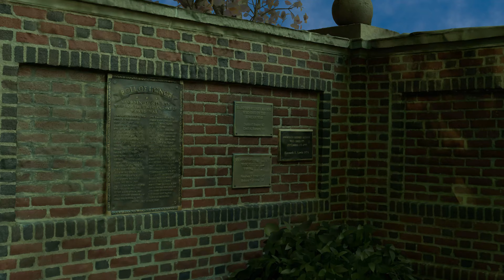Memorial Gate Hampden-Sydney College 3D scan and animation.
This is an animated camera movement surrounding memorial gate at Hampden Sydney College.